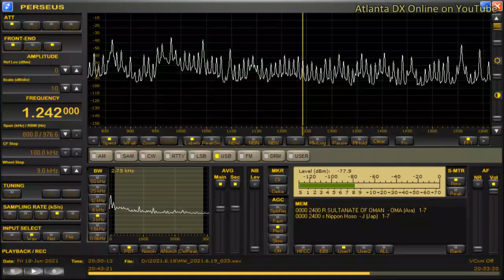DWBL-Mandaluyong City (Philippines) 1242kHz 6/18/21 20:48~UTC - National Anthem & Canned ID